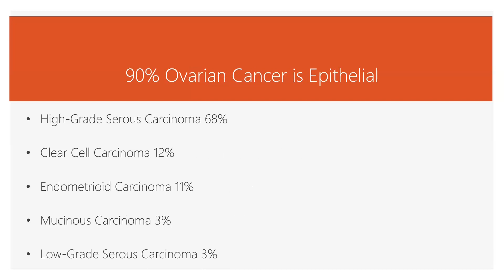Kinds of Ovarian Cancer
We offer healing vacations in Sarasota, FL and online or in-person clinical care, classes, and retreats